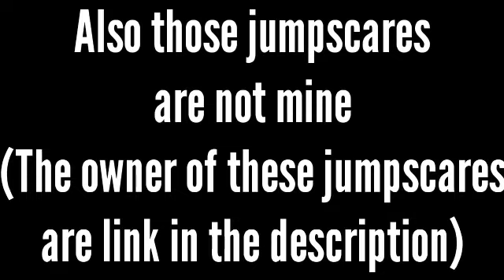Screaming meme [Five night's at Jollibee's]Warning:Jumpscares|Read pinned comment